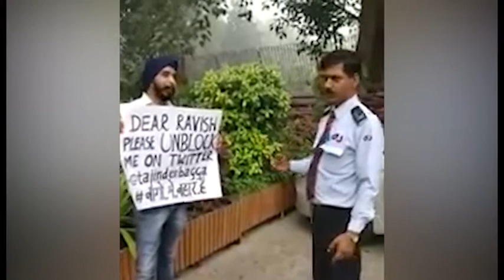Tajinder Bagga Exposing The Hypocrisy Of Guardians of Freedom of Speech at NDTV Office